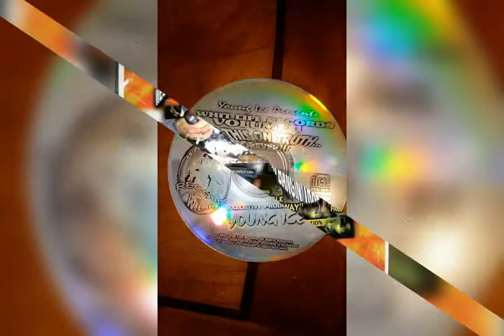Stay Off Of Midway (Intro) Prod. By: Mista Yuk - Chilly Most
WHIT LIFE RECORDS presents "PUT THAT ON TROOF"